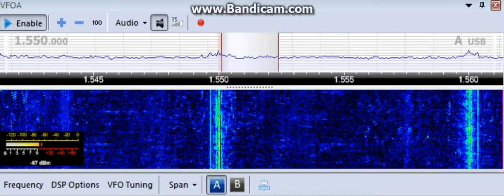ZYK377 Radio Opiniao Gospel (Capao do Leao, Rio Grande do Sul, Brazil) - 1550 kHz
Reception of ZYK377 Radio Opiniao Gospel (Capao do Leao, Rio Grande do Sul, Brazil) on 1550 kHz by CX2ABP in Montevideo, Uruguay (GF15wc) (491 km). August 25, 2016 at 0500 UTC.

Receiver: RFSpace SDR-IQ. Antenna: inverted V for 40 meterband. Software: SDR-RADIO v2.3